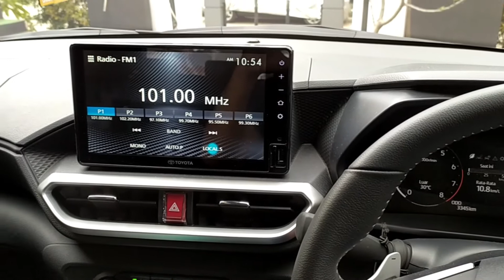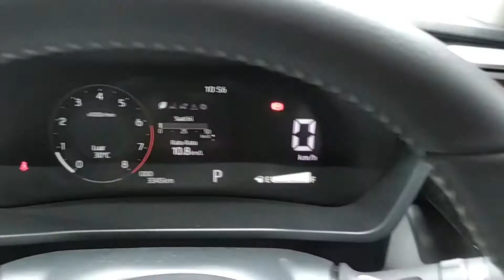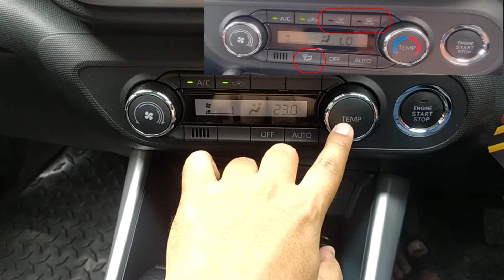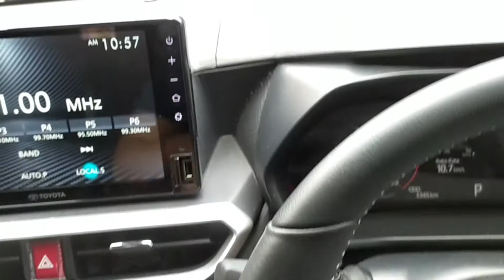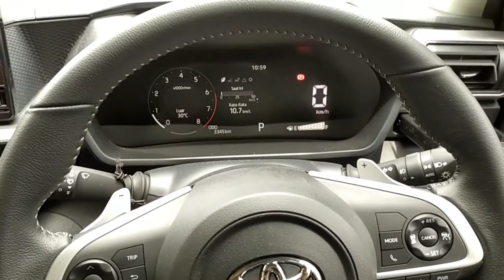Review Toyota Raize GR Sport TSS | Fitur Melimpah!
Toyota Raize merupakan compact SUV dengan fitur melimpah, kali ini kami coba melakukan review singkat eksterior dan interior dari Toyota Raize Tipe 1.0T GR CVT TSS dan apa saja perbedaannya dari Toyota Raize Type Z yang dijual di Jepang.

Selamat menonton. Semoga bermanfaat bagi teman-teman semua